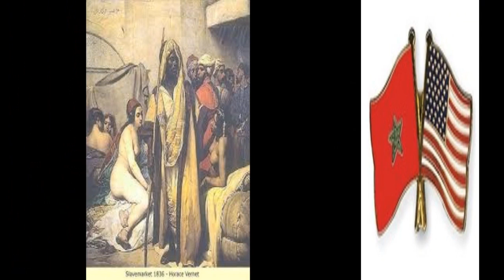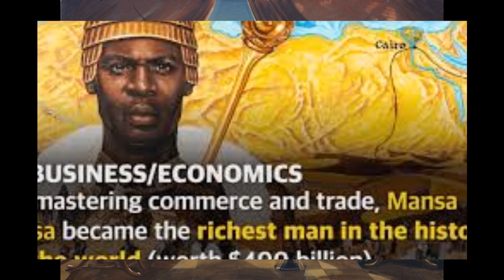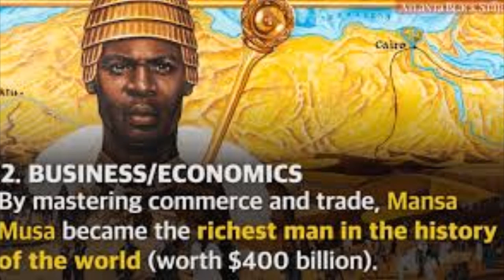"MOORISH NATIONAL DIVINE MOVEMENT & NATION OF ISLAM"